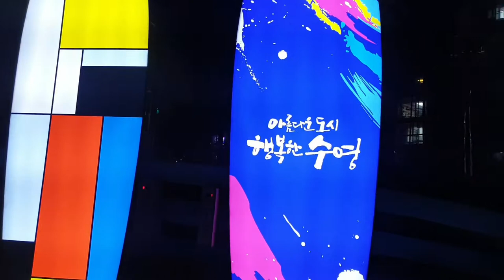광안리해수욕장 Gwangalli Beach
안녕하세요, 시라입니다! :) 좋아요👍
구독은 제게 큰 힘이 됩니다!